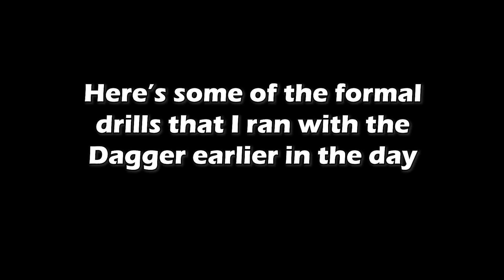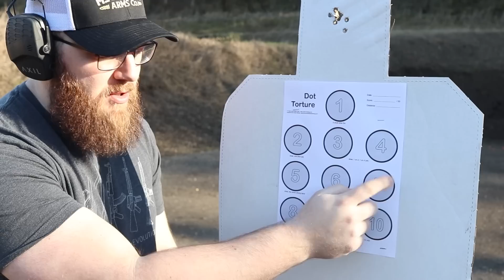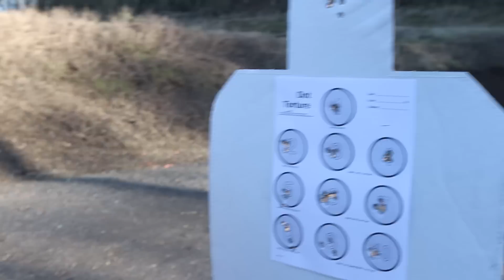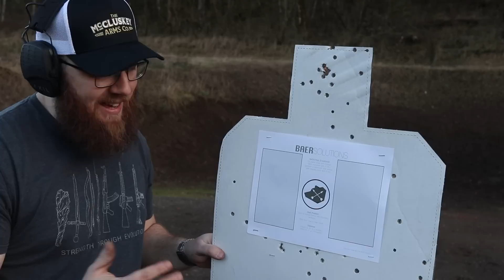PSA Dagger - First Look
First 500 rounds down through my PSA Dagger. Not an exhaustive test so far but a good indicator of what’s to come.

If you want to check out a good place for optics and accessories, check out

If you want to watch every round fired through the pistol so far, check out this unlisted video